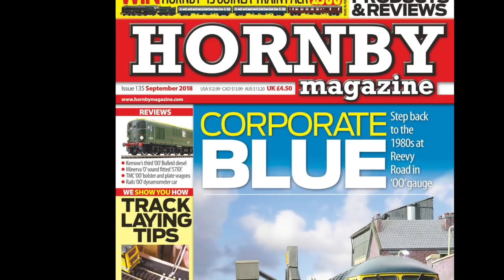HM135: Minerva '57XX' for 'O' gauge with sound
Minerva Model Railways delivered a sample of its sound fitted GWR '57XX' 0-6-0PT with riveted tanks to the Hornby Magazine office for inspection. We put it through it paces on our 'O' gauge test track and offer a full review in HM135 - on sale from August 9 2018. for more information.